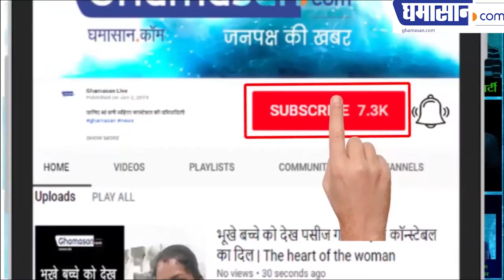क्या Indore बन रहा है बच्चा तस्करी का केंद्र | Child Trafficking in Indore